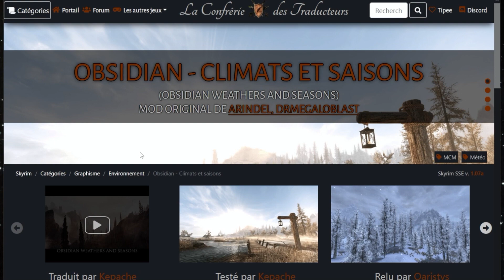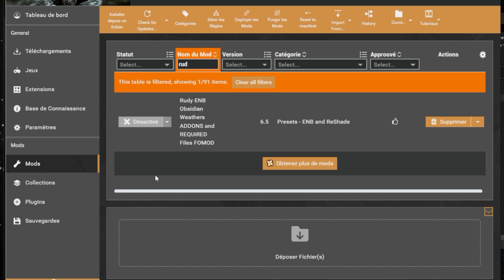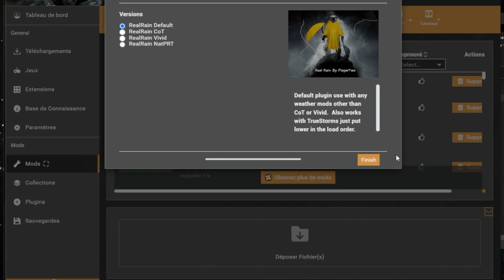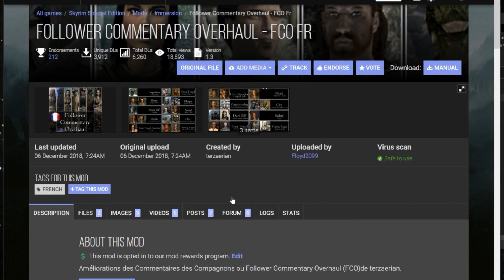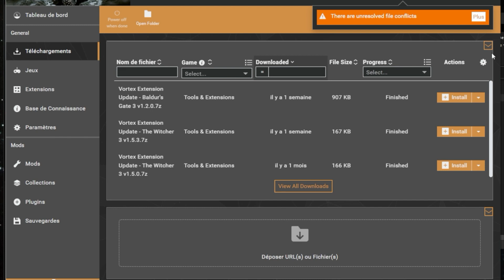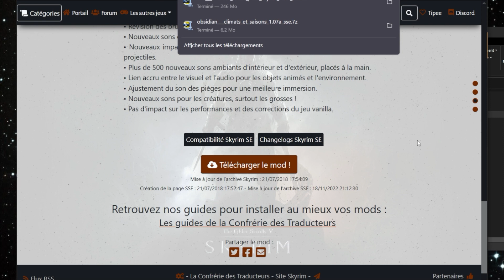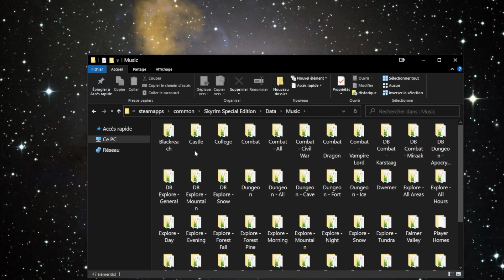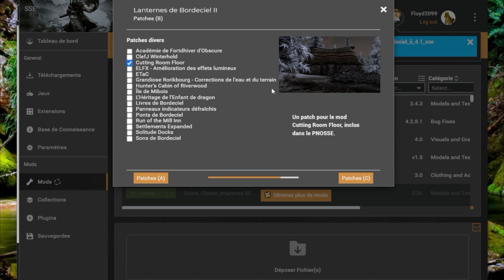Skyrim Anniversary Ultimate 06 Météo, Climat et Audio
Wonders of Weather (je me suis rendu compte qu'une vf existait ensuite, donc installer là plutot en téléchargeant la pour la SE et en faisant glisser dans vortex)

Finalement lanterne de bordeciel crée trop de soucis dont installez que si vous acceptez d'avoir au final des bugs sur les braziers à blancherive, et donc quand nous installerons embers, ne prenez pas non plus le patch lanterne de bordeciel.

⟶ Soutenir la chaîne (avec ou sans argent) ⟵
Ca commence à 1,70 euros, n'hésitez pas!

Sinon vous pouvez me fournir ma drogue en me payant un café ^^